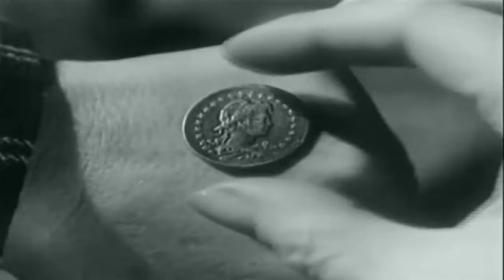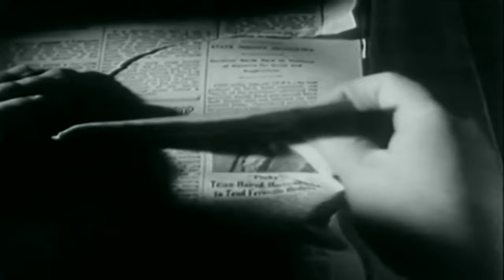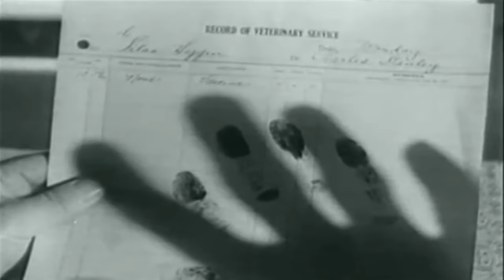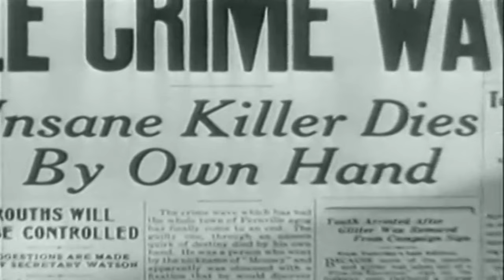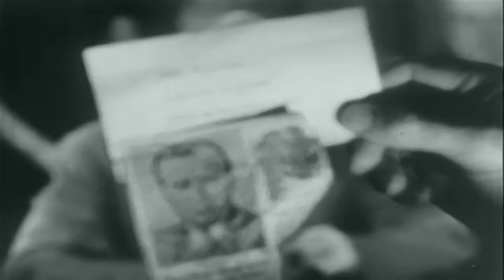Unforgotten Crime | English Full Movie | Comedy Crime Drama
The film delves into a long-buried mystery when a cold case resurfaces, threatening to unravel the carefully constructed lives of those connected to it. As the past slowly re-emerges, buried secrets and forgotten wrongdoings come to light, forcing everyone involved to confront the consequences of their actions. With each new clue, the lines between innocence and guilt blur, and the search for truth becomes more dangerous. As tensions rise, trust erodes, and a relentless pursuit of justice leads to shocking revelations. Get ready for a suspense-filled journey where the past is never truly forgotten, and some crimes can never be outrun.

Starring: Dennis O'Keefe, Ruth Terry, Gloria Dickson

Directed By: Bernard Vorhaus